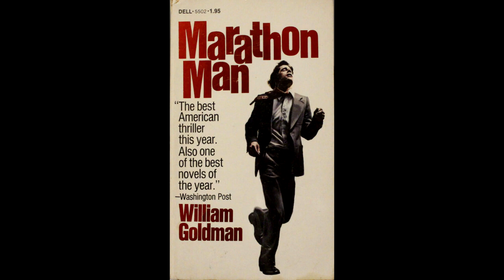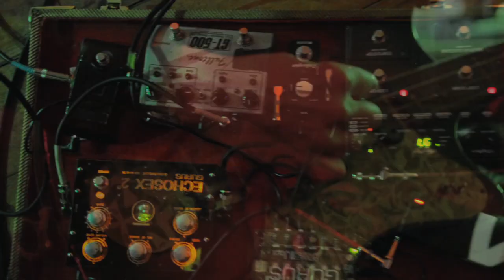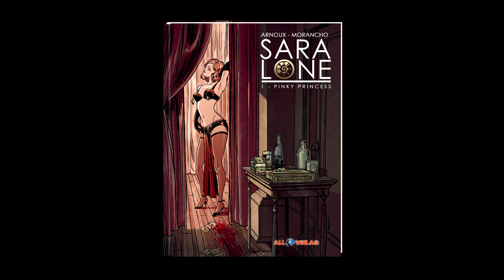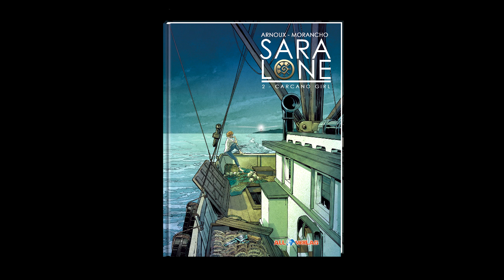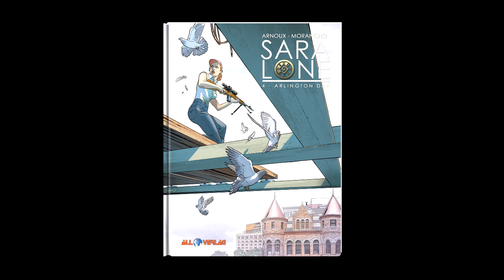Der Dieb im Tempel - Ep.16 (Marathon Man, Sara Lone, Dirtmusic und ein wenig Goethe)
Heute geht es um Nazis und Diamanten, in dem Filmklassiker "Marathon Man" von John Schlesinger, es geht um ein geradezu hypnotisches Album von der transkontinentalen Band Dirtmusic, es geht um einen waschechten Anemoia-Comic, der uns in die späten 50er und frühen 60er entführt. Und zum Abschluss gibt es einen bitteren Rant über eine Medienlandschaft und eine Zivilgesellschaft, die sich den Anstrich von Offenheit und Diskurs gibt, aber letztendlich nur Pöbelmentalität zum Ausdruck bringt. Das Schlusswort hat Goethe.